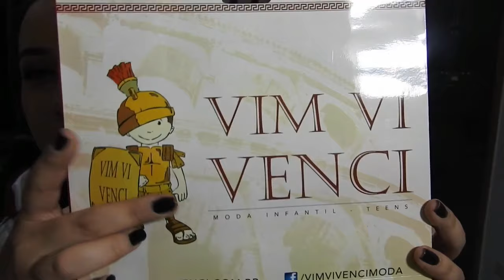DIÁRIO DE GRAVIDEZ - Primeiro Trimestre e Comprinhas para o Bebê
Caixa Postal:
76255
Cotia-SP
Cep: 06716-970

Beijos